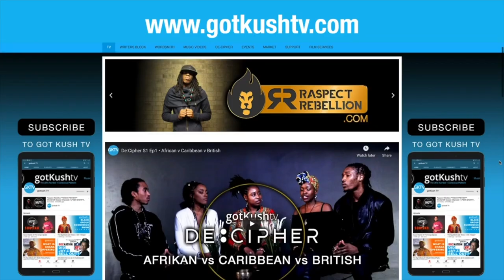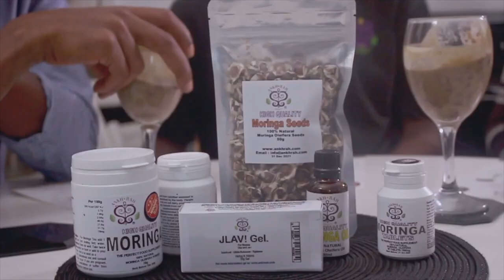Judith Jacob - Real McCoy - Tree of Eternal Life Shop Launch - 2020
Tree of Eternal Life, Africa and Caribbean holistic health store
Our host Ankh Doctor catch up with the Tree of Eternal Life for their amazing shop Open!!!

Tree of Eternal Life is the one stop shop for your African and Caribbean bush herbs, super foods, and powders. We also sell a range of health food, and drink, supplements and natural beauty products.

124a West Green Road, London N15 5AA